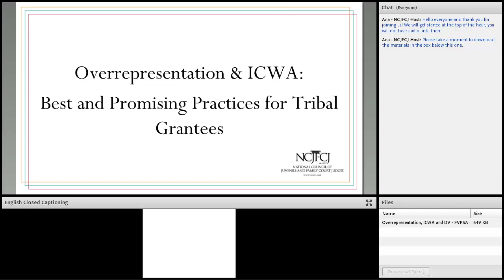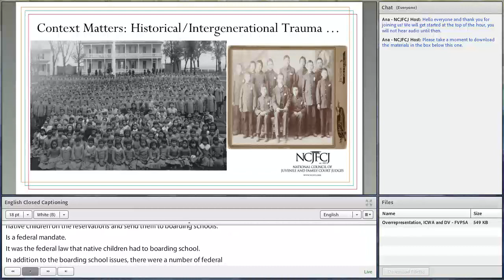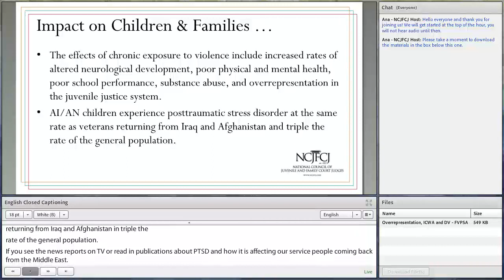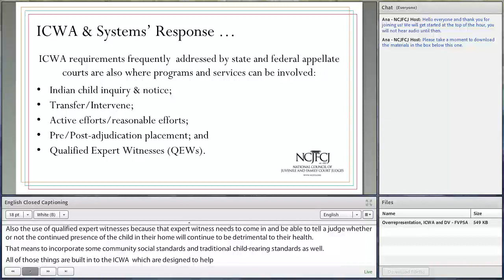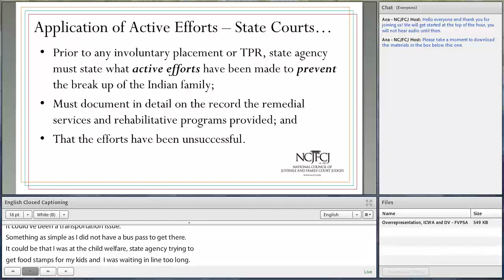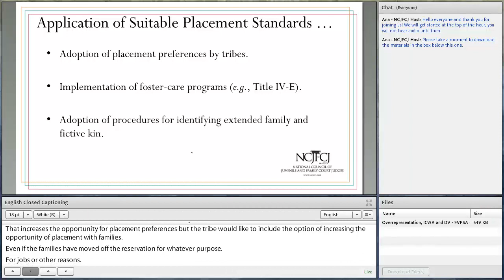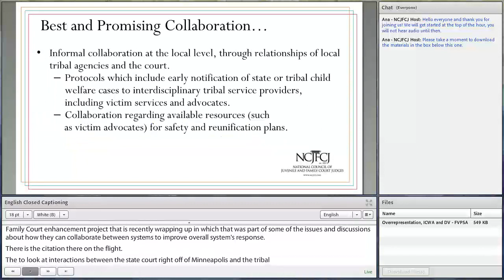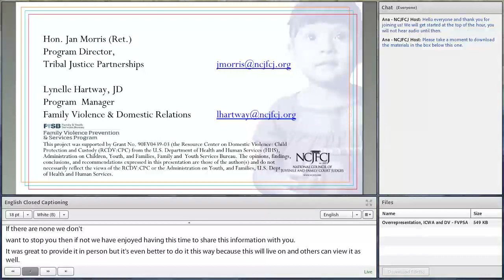Overrepresentation & ICWA: Best and Promising Practices for Tribal Grantees